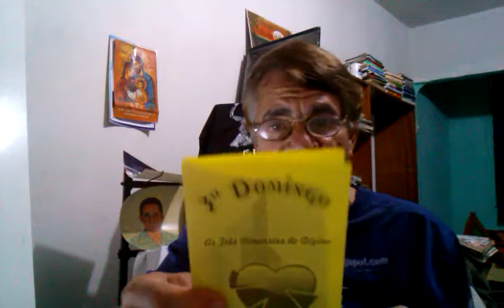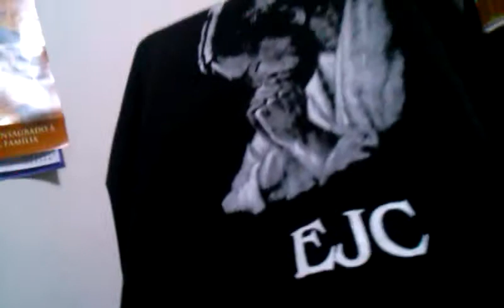Liturgia, 2ªf, 16-7-2018, com locução do repórter-radialista Paulo Maciel - Colatina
LITURGIA, 2ªF, 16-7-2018, NA LOCUÇÃO DO RADIALISTA PAULO MACIEL
Nossa Senhora do Carmo . Memória. SEGUNDA-FEIRA da 15ª Semana do Tempo Comum (16 de julho de 2018). Cor dos paramentos litúrgicos: Branca. Primeira Leitura: Leitura da Profecia de Zacarias (Zc 2,14-17): "Rejubila, alegra-te, cidade de Sião, eis que venho para habitar no meio de ti." Salmo Responsorial: Lc 1 (Lc 1,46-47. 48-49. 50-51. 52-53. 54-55 (R.Cf.54b)): "R. O Senhor se lembrou de mostrar sua bondade."  Proclamação do Evangelho de Jesus Cristo segundo São Mateus (Mt 12,46-50): "E, estendendo a mão para os discípulos, Jesus disse: 'Eis minha mãe e meus irmãos'."  Fonte: SiteCNBB. Texto, filmagem e narração: Repórter, radialista e blogueiro Paulo Maciel, de Colatina/ES, para os sites paulo roberto maciel (canal no youtube.com), e reporterpaulomaciel.blogspot.com (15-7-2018)